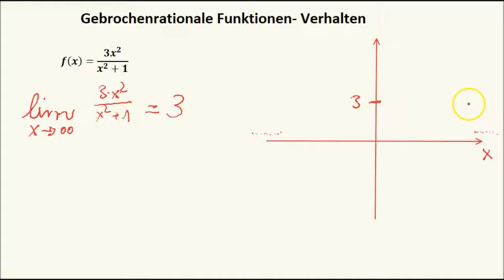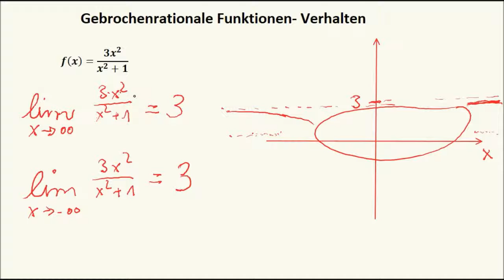Gebrochenrationale Funktionen - Verhalten